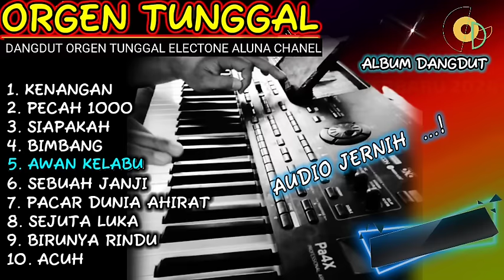ALBUM ORGEN TUNGGAL TERBARU 2024 DANGDUT MANTAP KENANGAN PECAH 1000 BASS MANTAP PA4X(ALUNA CHANEL)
TERBARU KENANGAN PECAH 1000 DANGDUT ELECTONE ORIGINAL ORGEN TUNGGAL MANUAL DANGDUT TERBARU KORG PA4X  KN TECHNICS FULL ALBUM LAGU LAWAS PILIHAN VIRAL PILIHAN 2024 FULLBASS HOREG GLER COVER (ALUNA CHANEL)

Thumbnail